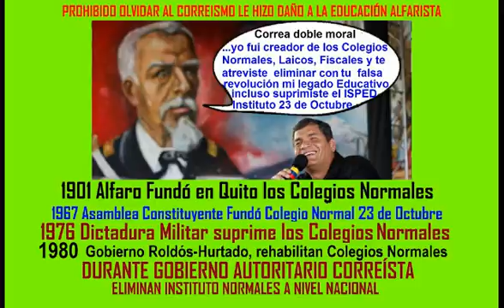CORREA FALSO ALFARISTA